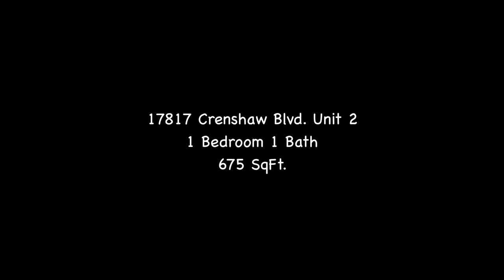17817 Crenshaw Unit2. Torrance, CA. 1 Bedroom 1 Bath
Nice and Bright 1bd 1 Bath Apartment in North Torrance. Updated Bright Kitchen with lots of Cabinets and Counter Space, Double Pane Vinyl Windows with Vertical Blinds. Beautiful Hardwood Floors throughout the unit, Ceramic Tile Floors in the Kitchen, Dining, and Bathroom. Remodeled Bathroom with New Bathtub, Shower Tiles, New Vanity and Toilet. Lots of cabinet/linen closet space. Ceiling Fans. **1 Car Parking Space in Garage.** Close to Shopping, Dining, Public Transportation, within minutes from the Beach and El Camino College.
Tenants Pay for Gas and Electric.
Tenants must provide Renter's Insurance